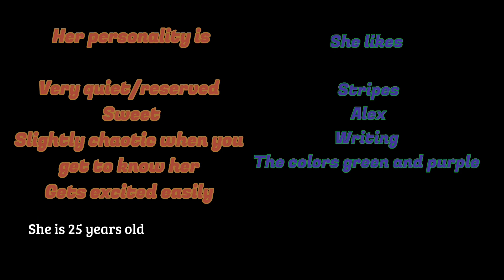Revealing Some Things About Jul and Alex!!!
So yes
I have needed to do something like this for quite some time but I finally have done it
So I hope you enjoyed!
BYE!